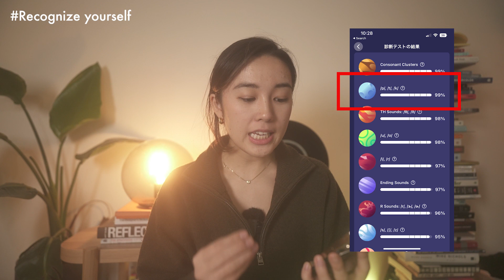英語の発音を良くする為の４つのコツ✏️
みなさんこんにちは、さきです🗽
英語の発音向上は私にとっても永遠の課題です！毎日勉強と気づきの繰り返しですが、私が実際に行っている今日は発音向上の為のコツを４つ紹介します！

🗒CONTENTS
0:00 OPENING
0:54 コツその1: リスニング
3:15 コツその2: IPAを学ぶ
4:55 コツその3: 自分の発音を知る
9:00 コツその4: アウトプット
10:30 CLOSING

🌸おまけ
ELSAのディスカウントはこちらから↓
(年間30%、ライフタイム会員80%オフ)

ELSAのダウンロードはこちらから↓
(プロモードの1週間体験付き)

📷CAMERA
カメラ Sony α7SIII
メインレンズ Sony 20mm F1.8 G
映画用レンズ1 Rokinon Cine DS 35mm F1.5
映画用レンズ 2 Rokinon Cine DS 50mm F1.5
ショットガンマイク RODE Microphones Video Mic GO2
マイク RODE Wireless GO 2：
ジンバル DJI RSC2
ドローン DJI Mavic mini 2：
三脚 Neewer：
モニター Atomos Ninja V：
フィルター NiSi ブラックミスト：

🌼ABOUT ME
Saki Kawamura / 河村早規
現在NY在住のマルチメディアアーティスト。日本生まれ日本育ち。NYの大学院を卒業後、舞台演出家、映画監督、コンテンツクリエイターとして活動中。このチャンネルではNYでのアーティストとしての生活や経験を皆さんと共有しています。